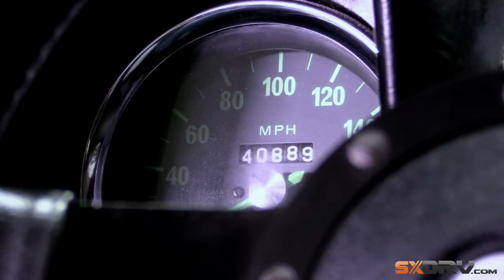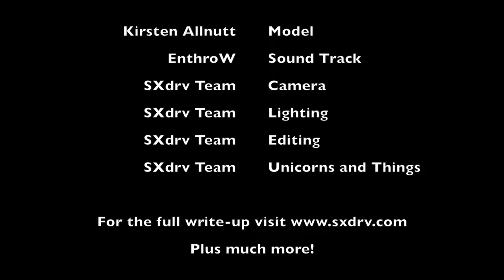SXdrv - Kirsten Allnutt - DeTomaso Pantera - Sexy fitness model and some Italian flair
Power and seduction! the Delectable Durbanite, Kirst Allnutt, brings her A-game to this pair up, as she masterfully brings a mighty roar to a gentle PURRRR! Witness the fitness and the DeTomaso Pantera, a rare and illustrious, classic supercar. With the poise of the seductive but deadly Amazonian Panther this car truly stands up to its name.